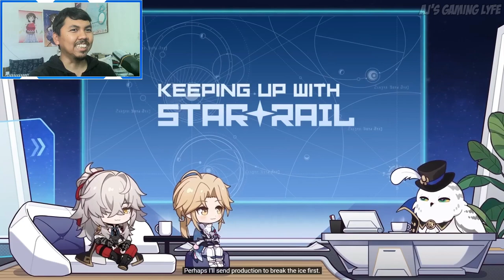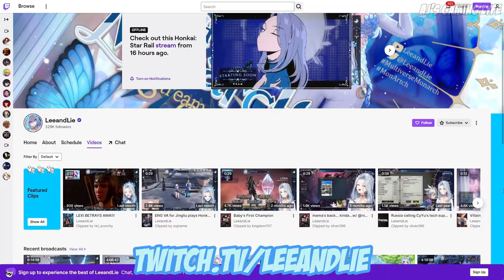AJ's REACTION: Keeping up with Star Rail — Jingliu: Great Teachers Beget Great Pupils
Here's a video of me reacting to "Keeping up with Star Rail — Jingliu: Great Teachers Beget Great Pupils | Honkai: Star Rail".
Timestamp:
0:00 - Intro
0:52 - "Keeping up with Star Rail — Jingliu" Reaction
6:58 - Aim to Be an Aetherium Wars Champion! Reaction
7:54 - Outro